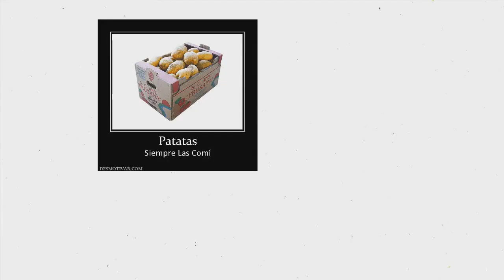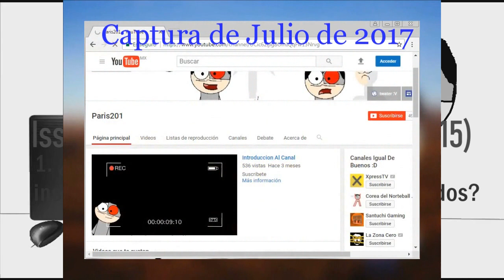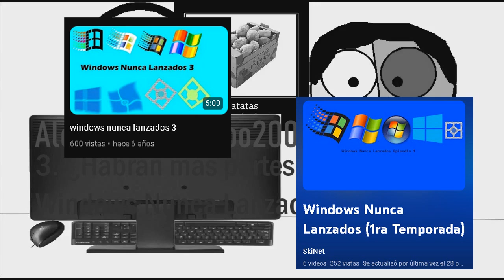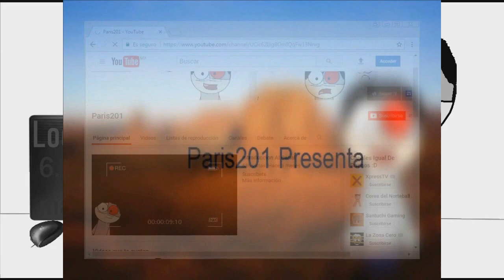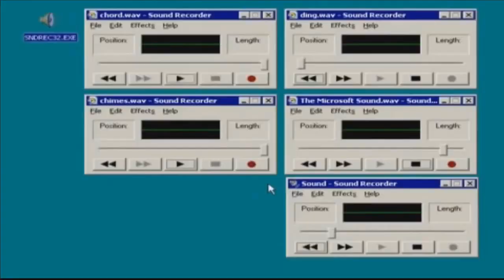(2017) Paris201 Responde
¡Finalmente volvió a la luz este clásico de SkiNet después de años! Mira a Alejandro en este clásico especial de 2017 responder a varias preguntas de los diferentes espectadores del canal de SkiNet, el cual en 2017 apenas estaba comenzando a ser conocido.
Fecha original de estreno: 4 de Septiembre de 2017
0:00-1:10 Introducción
1:10-2:28 Patatas, comida favorita y Gameplays
2:28-3:38 El 2018, el anime y juegos favoritos
3:38-5:05 Spam en YouTube, Call of Duty y el especial de 100 suscriptores
5:05-6:35 ¿Es Alejandro francés?, críticas y el crecimiento de SkiNet en 2017
6:35-7:35 El destino del personaje Cyborg201201
7:35-10:08 Nintendo Switch, Jetix y lo bueno y malo de YouTube
10:08-12:09 Windows Nunca Lanzados, Camtasia y Daniel4000
12:09-12:51 Los haters, Carlos y AlanSaint15
12:51-15:03 El primer y el último video de SkiNet, Anciano Viral 3 y el Meta Spetialik
15:03-15:57 Windows 2000 Techno, helado y torneos
15:57-17:29 Variedad de contenido, modo aventura y parodias